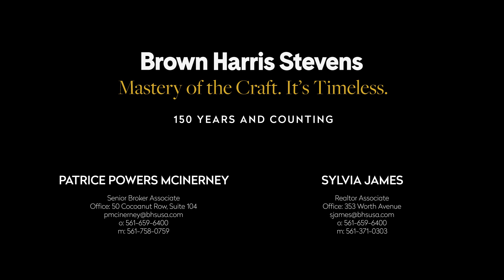1100 S Flagler Drive, Apartment #2203, West Palm Beach, Florida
Listing Details

Type: Condominium
Price: $29,000,000
Annual real estate tax: $218,985
Approx. square footage: 7,240 sf
Last Updated: 7/13/2023
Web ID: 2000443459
Info & Amenities
Type: Condominium
Bedrooms: 5
Bathrooms: 5.5
Air conditioning: Central Air
Washer and dryer: Yes
Built: 2020
Balcony: Yes
Waterfront: Yes
Pool: Yes